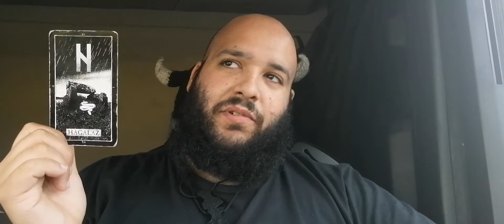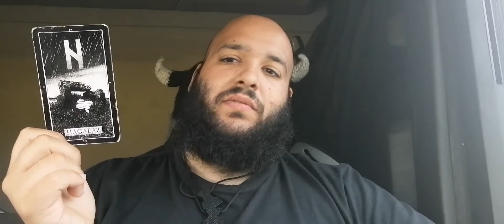Tagesrune für das Kollektiv: Hagalaz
Tägliche Runenziehung für das Kollektiv vom 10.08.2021.